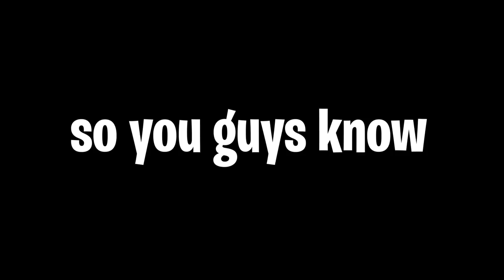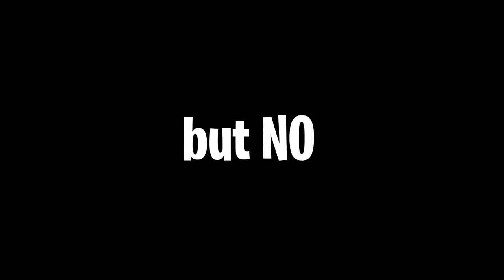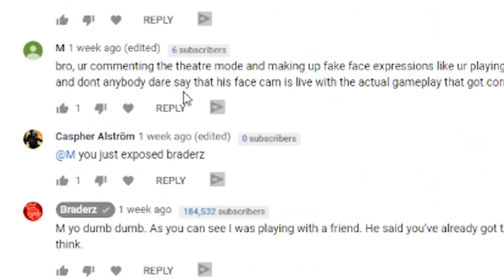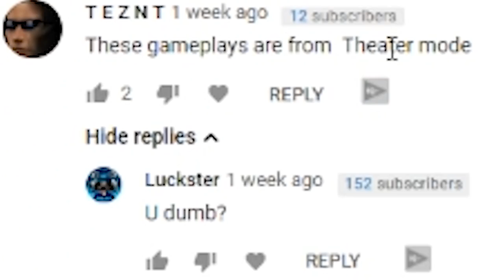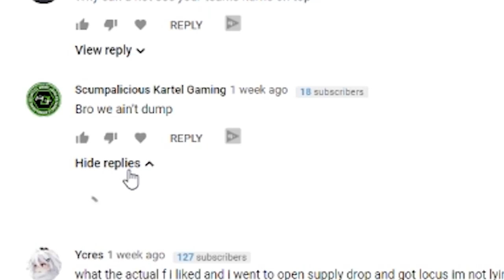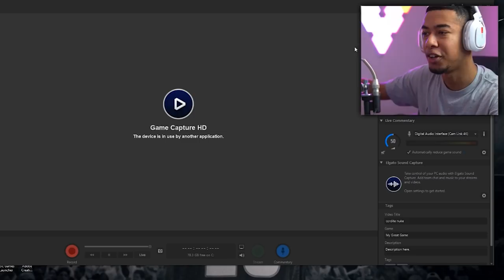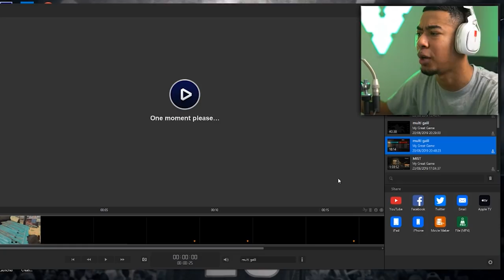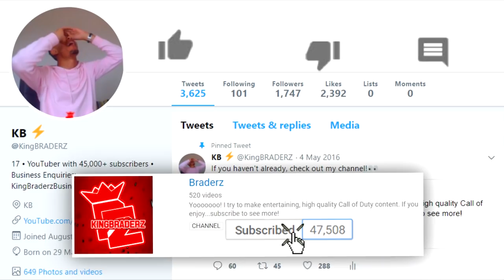I got caught Faking my Gameplays..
Fake Gameplays..

For today's video, I talk about being exposed for Faking My Gameplays in Black Ops 4. Hope you enjoy!